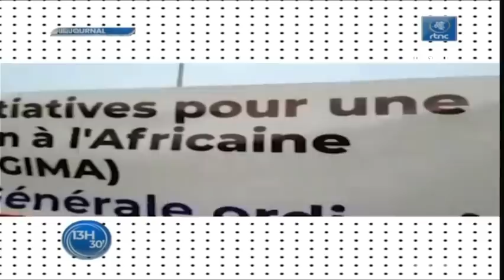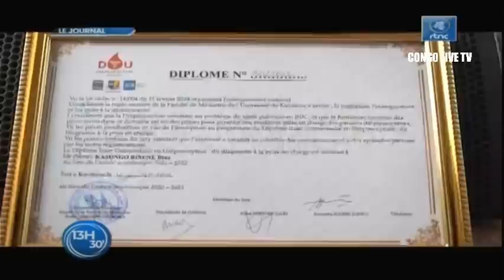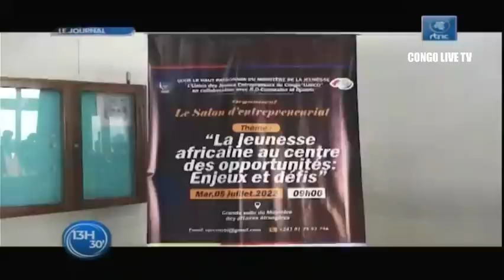🔴RDC : LE Pdt FELIX TSHISEKEDI DE RETOUR A KINSHASA APRES AVOIR PARTICIPE AU SOMMET DE LUANDA